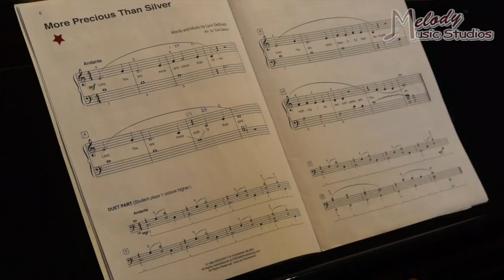StamfordRecital2016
Recital at Melody Music Studios in Stamford CT October 2016